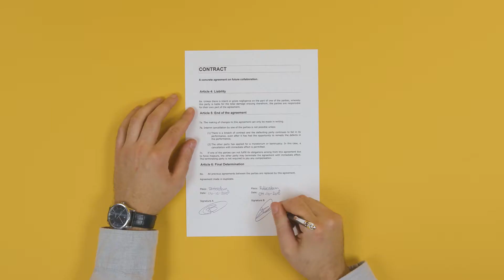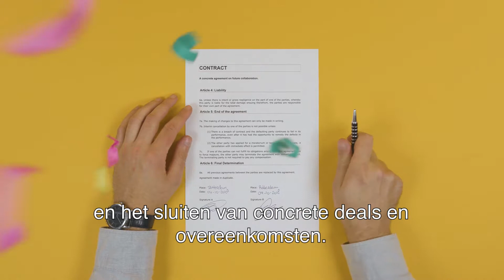Exposantenmeeting Innovation Expo 13 september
Op 13 september vond de vierde exposantenmeeting plaats in de RDM Onderzeebootloods in Rotterdam – de laatste meeting voordat de IE2018 van start gaat. Voor de exposanten de uitgelezen mogelijkheid om hun laatste vragen te stellen, hun plekje te bekijken, zich voor te bereiden op 4 oktober en de laatste puntjes op de i te zetten. Drie exposanten: CONCR3DE, Pebble Grip en LG Sonic, vertelden ons alvast wat zij op de IE2018 laten zien.